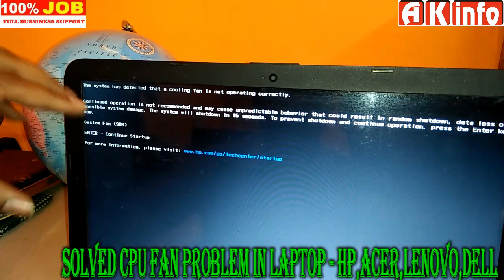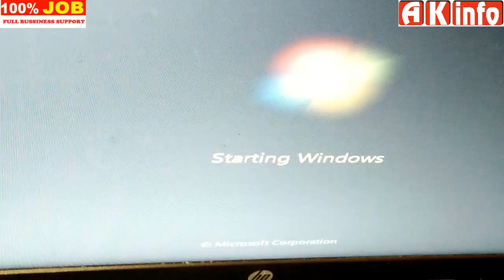CPU Fan Error. Over heating problem success fully remooved in class Rum from Lenovo G530@ Mishra sir